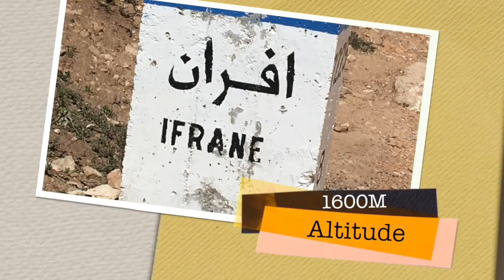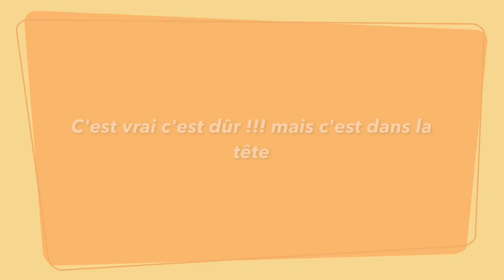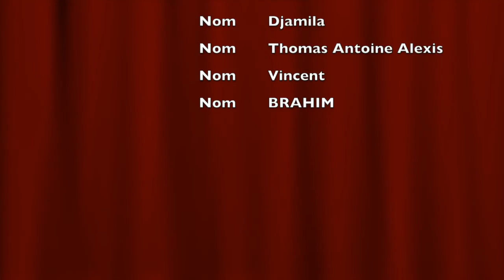Stage Ifrane Avril 2016